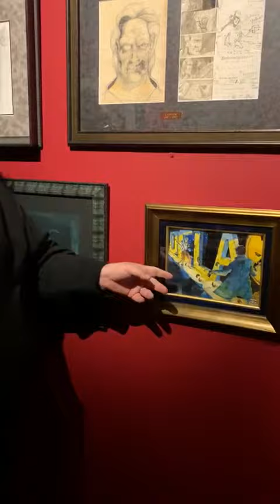Guillermo del Toro den Guadalajara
Guillermo del Toro en Guadalajara, donde se presenta la exposición "En Casa con mis Monstruos"